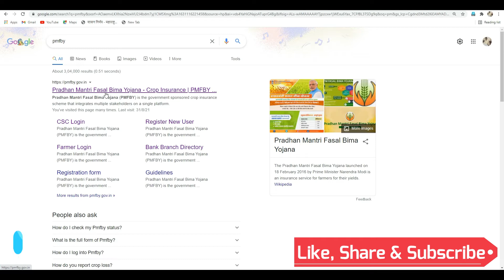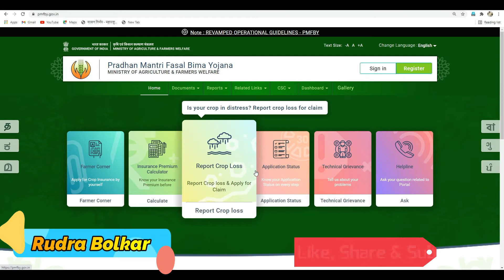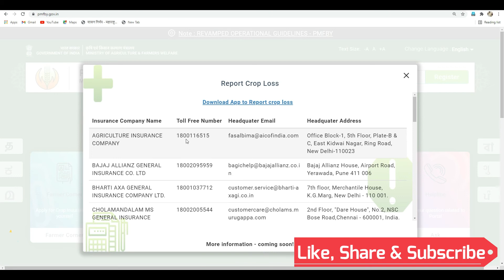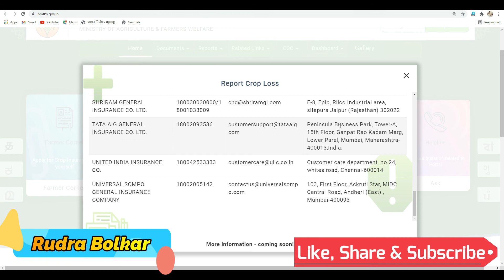पावसानं नुकसान झालंय काय करायचं !! असा करा पीकविमा क्लेम 2021!! Pikvima Crop Loss Claim How to File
नमस्कार शेतकरी बांधवांनो पावसानं नुकसान झालंय काय करायचं !! असा करा पीकविमा क्लेम  2021!! Pikvima Crop Loss Claim How to File फक्त हे काम करा याविषयी या व्हिडीओ  मध्ये सविस्तर माहिती दिलेली आहे.

Rudra Bolkar
RUDRA BOLKAR
rudra bolkar
RuDrA BoLkAr